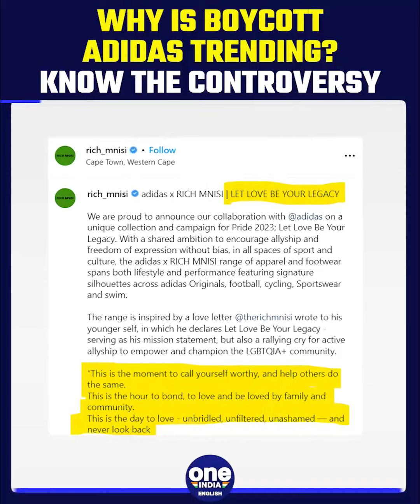Why is Adidas being called out for using men to promote women's swimsuits? | Oneindia News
A person seemingly of a male gender wearing a swimsuit designed for ladies in one of Adidas' most recent promotional ads has drawn criticism for the sportswear company's model selection.
An uproar has been generated on social media over the advertisement, which features a person who outwardly looks to be biologically male modelling the brand's ladies Rich Mnisi swimsuit, which is a part of its 2023 Pride swimwear collection.
As a result, many people are now urging a company boycott. It is unknown how the model identifies, and they have not been given a name. The swimwear range has prompted three hashtags on social media, AdidasHatesWomen, BoycottAdidas and AdidasBoy.
Please watch the video to know the details.